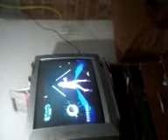weverton tiago jogando just dance 3 para nintendo wii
eu jogando wii , o jogasso just dance que é muito bom